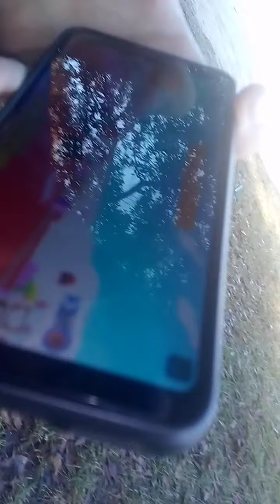collab with foxtheiceking (ending gets depressing)